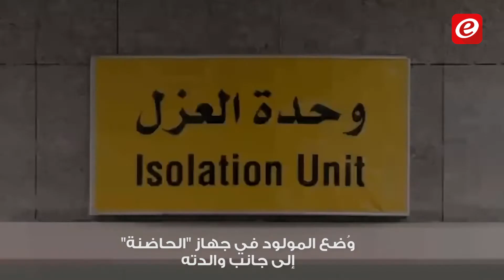الكورونا لا يمنع الحياة!